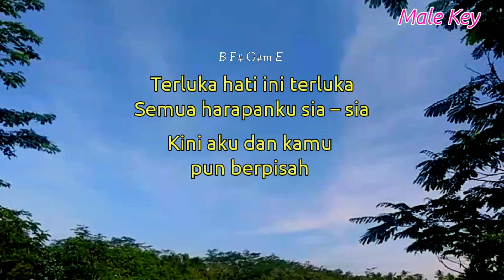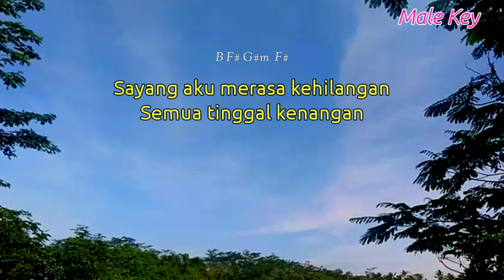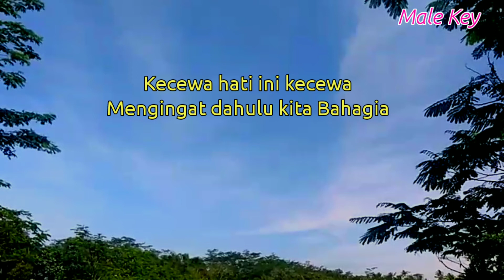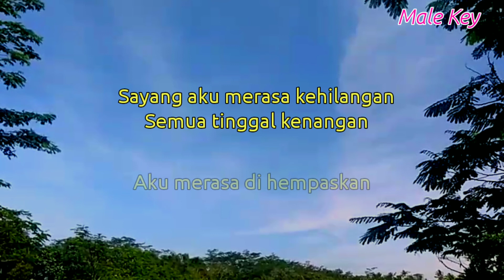KANGEN BAND - TERIMA KASIH PATAH HATI ( KARAOKE AKUSTIK ) // LIRIK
karaoke terimakasih patah hati kangen band

Lirik

Terluka hati ini terluka

Semua harapanku sia – sia
Kini aku dan kamu pun berpisah

Kecewa hati ini kecewa

Mengingat dahulu kita Bahagia

Namun semua tinggalah kenangan

Dan jadi ceritaSayang coba tolong engkau pikirkan

Coba tolong engkau renungkan

Mengapa aku kau tinggalkan

Sayang aku merasa kehilangan

Semua tinggal kenangan

Aku merasa di hempaskan

Title : terimakasih patah hati
Artis : kangen band
Song writer : Doddy
Original song :